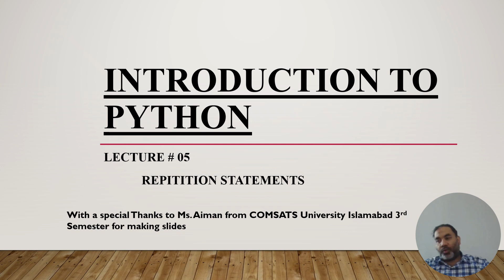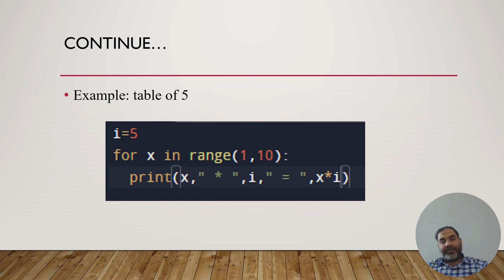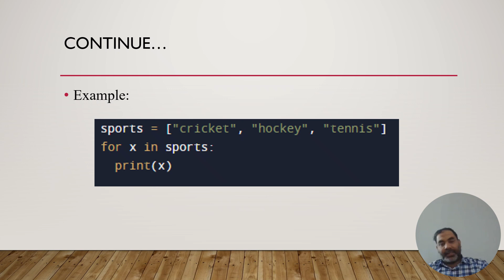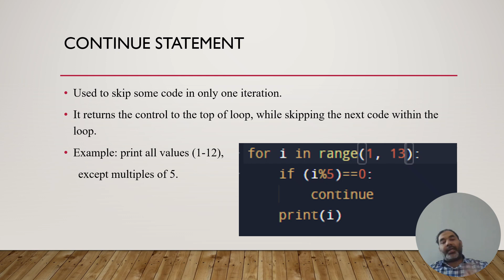Introduction to Python lec5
بچوں کے لیے اردو/ہندی میں Python پروگرامنگ زبان کا تعارف
बच्चों के लिए उर्दू/हिन्दी में पायथन प्रोग्रामिंग भाषा का परिचय